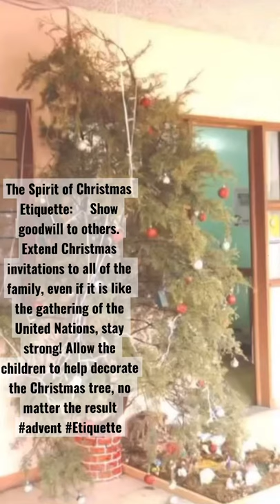Christmas Advent Etiquette - Day 1